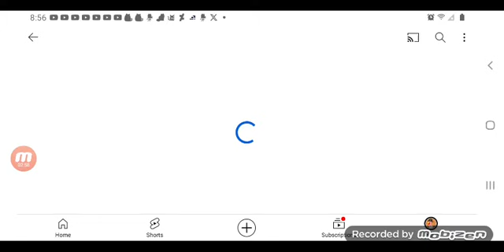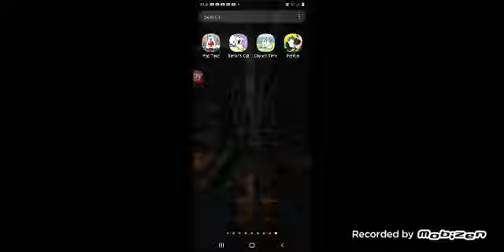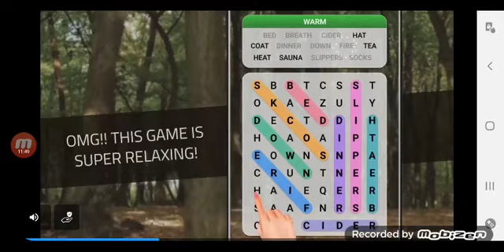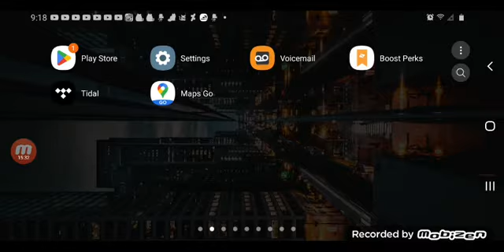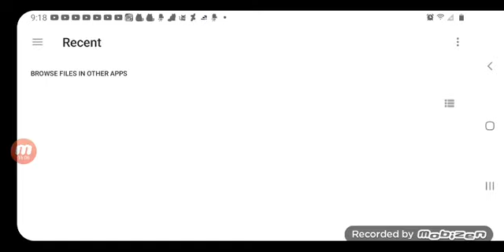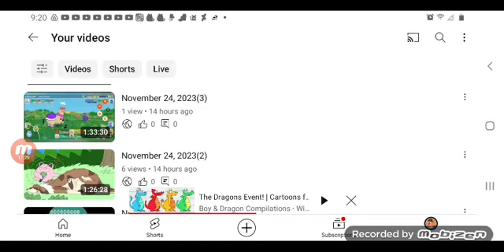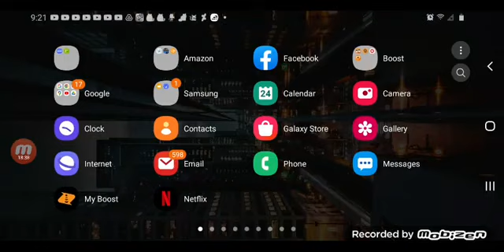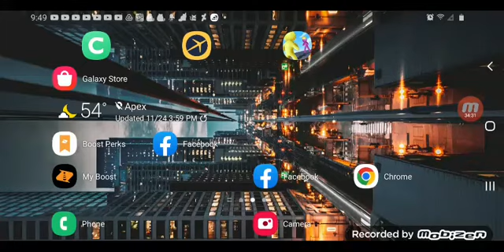June 23, 2024(1)